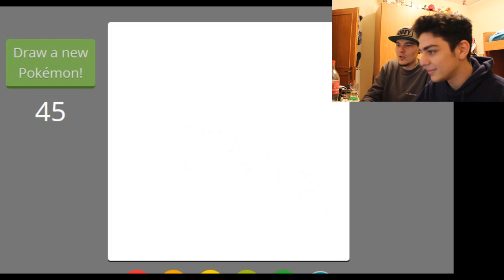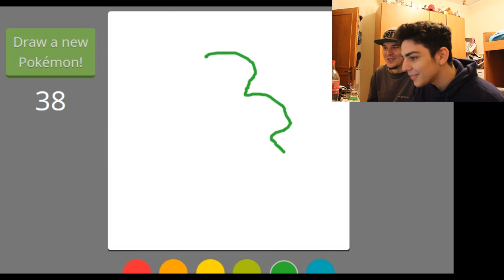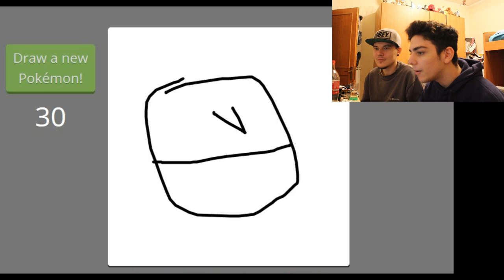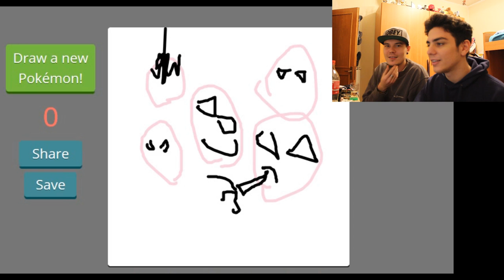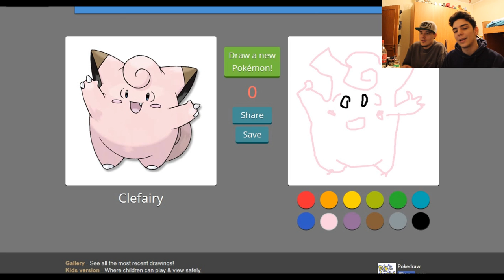DISEGNA IL POKEMON!